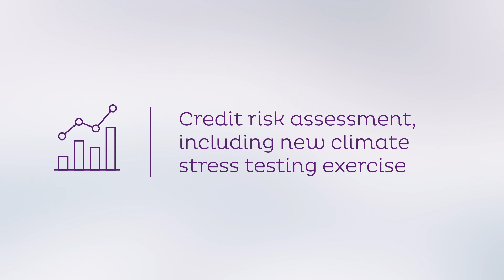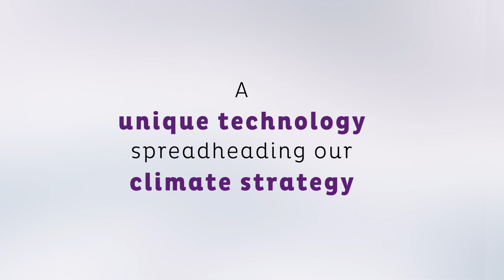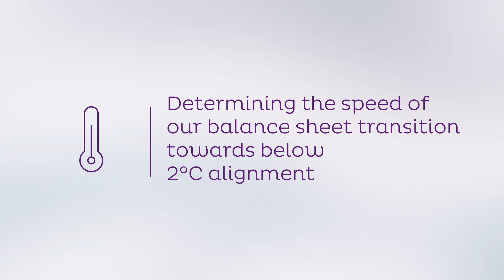Natixis' Green Weighting Factor presentation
Find out Natixis' Green Weighting Factor